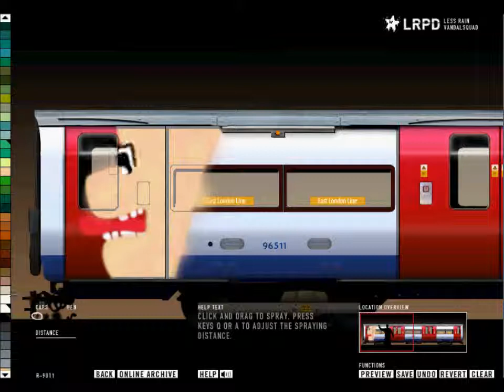Graffiti Studio DESK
My first video plz rate and comment.

Song: The Game ft. Ice Cube - State of Emergency